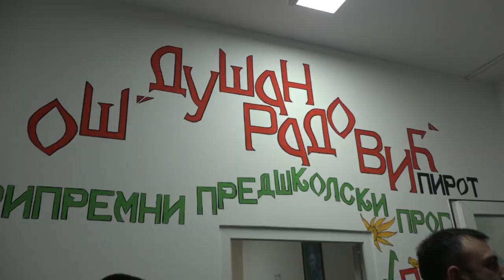MINISTARKA PROSVETE POSETILA PIROT